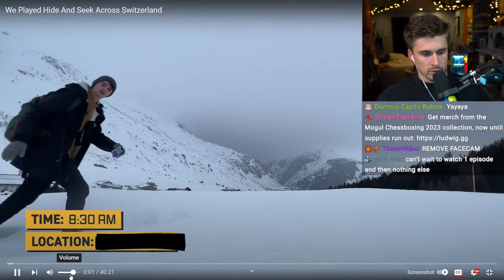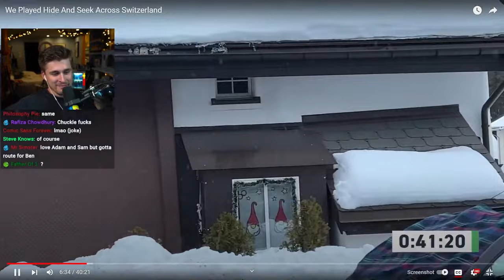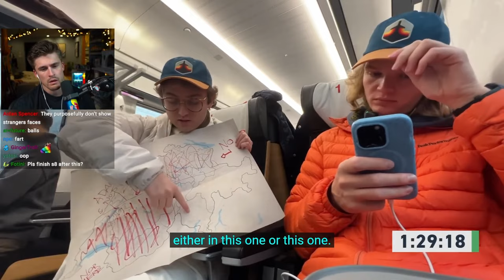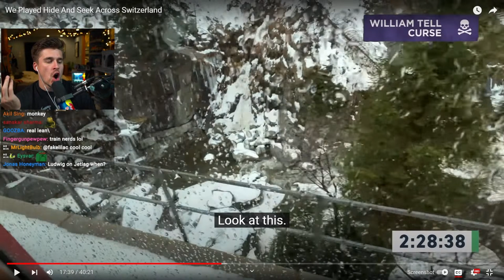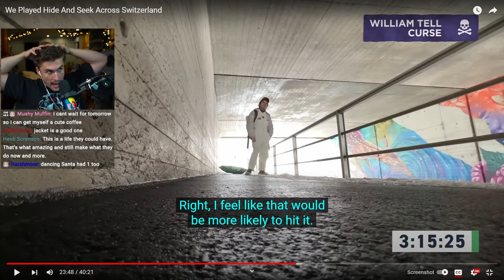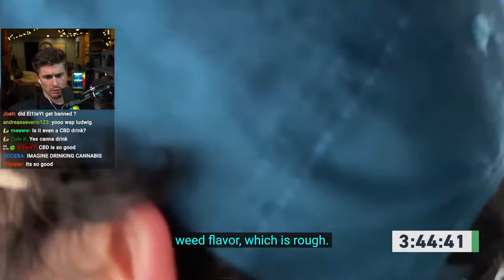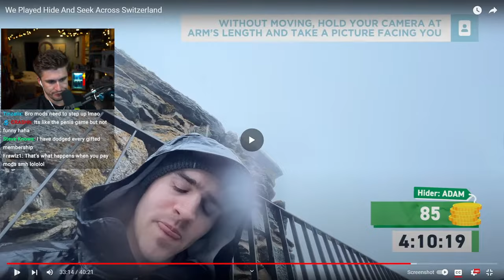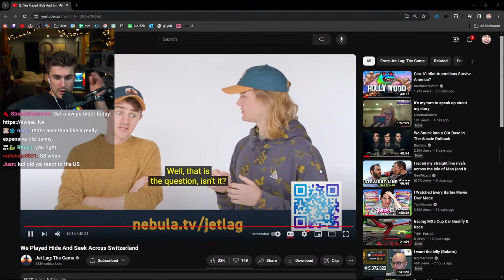Ludwig Reacts To Jetlag We Played Hide And Seek Across Switzerland - S9E1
In this video Ludwig reacts to Jetlag We Played Hide And Seek Across Switzerland - S9E1 and this is the edited and highlited video of him reacting to it.

Content Source: Ludwig Live Stream On Youtube